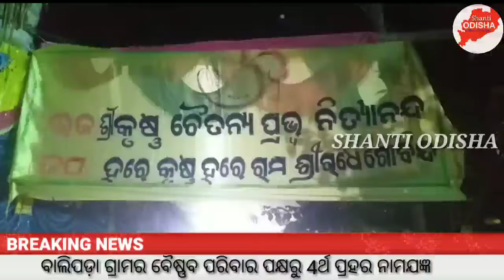ଗୋବିନ୍ଦପୁର ବାଲିପଡ଼ା ଗ୍ରାମର ବୈଷ୍ଣବ ପରିବାରପକ୍ଷରୁ ବିଶ୍ୱରମଙ୍ଗଳ କାମନାକରି 4ର୍ଥପ୍ରହର ନାମଯଜ୍ଞ@shantiodisha3088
SHANTI ODISHA

ସ୍ୱାଧୀନତା ଦିବସ ରେ ନୂତନ ଆଶା ଭରସା ବିଶ୍ୱାସ କୁ ନେଇ ଉଦ୍ଘାଟିତ ଶାନ୍ତି ଓଡିଶା. 15th Aug. 2020...

ଆପଣମାନଙ୍କ ପାଖରେ ତତ୍କ୍ଷଣାତ ଖବର ପହଂଚାଇବାପାଇଁ Shanti Odisha ଟିମ ସଦାସର୍ବଦା 24×7 ଜାଗ୍ରତ... ଏଣୁ ଆପାଣମାନଙ୍କର ସହଯୋଗ ନିତ୍ୟାନ୍ତ ଆବଶ୍ୟକ...  ଆପଣମାନଙ୍କର  ଭଲପାଇବା ହିଁ ଆମ  ଟିମ କୁ ଆହୁରି ଅଧିକ ପରିଶ୍ରମ କରିବା ପାଇଁ ପ୍ରେରଣା ଯୋଗାଇବ.. 🙏🙏🙏

Comment box ରେ ମଧ୍ୟ ଆପଣ ମାନେ ମତାମତ ଦିଅନ୍ତୁ.. ଆପଣମାନଙ୍କ ମତାମତ ଅନୁସାରେ ଆମେ କାମ କରିବା ପାଇଁ ପ୍ରତିଜ୍ଞା ବଦ୍ଧ.. 🙏🙏🙏

Pls🙏🙏🙏

ଗୋବିନ୍ଦପୁର ବାଲିପଡ଼ା ଗ୍ରାମର ବୈଷ୍ଣବ ପରିବାରପକ୍ଷରୁ ବିଶ୍ୱରମଙ୍ଗଳ କାମନାକରି 4ର୍ଥପ୍ରହର ନାମଯଜ୍ଞ@SHANTI ODISHA